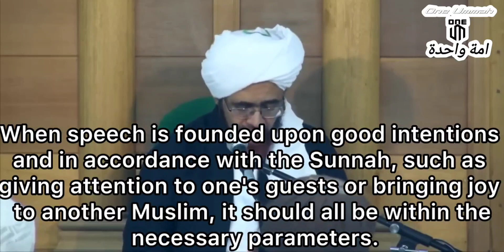GUIDELINES TO FOLLOW REGARDING SPEECH || HABIB OMAR BIN HAFIDH